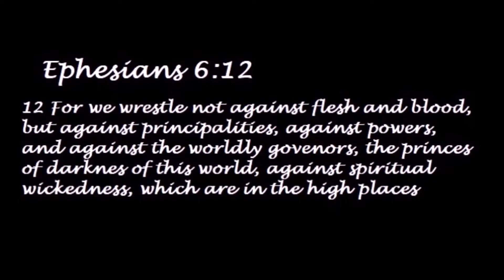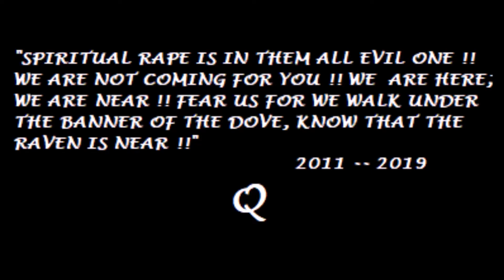WE THE PEOPLE